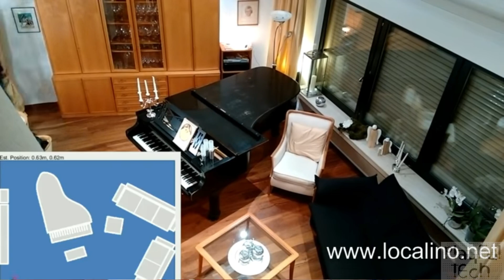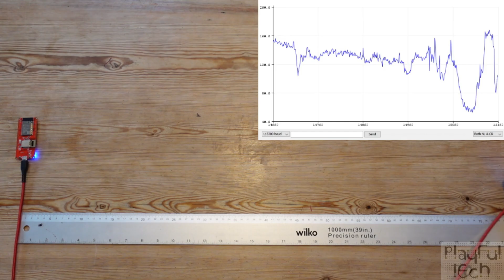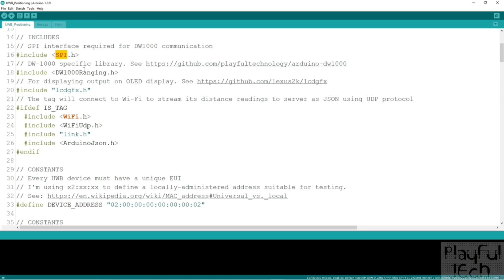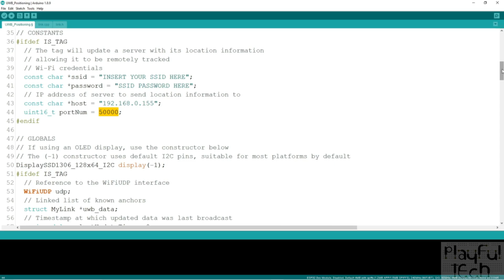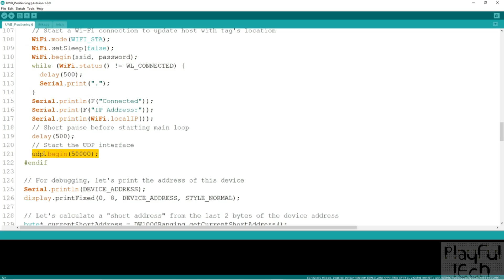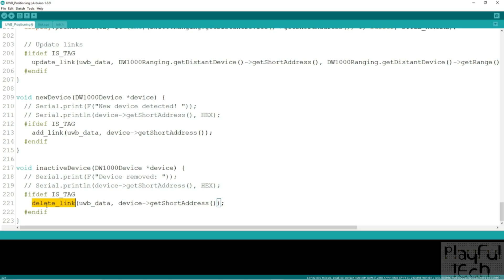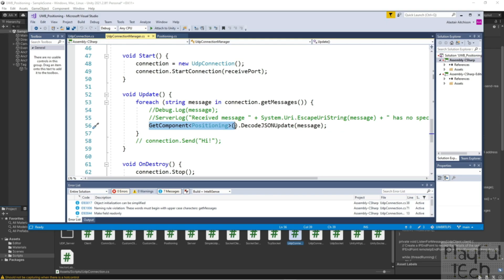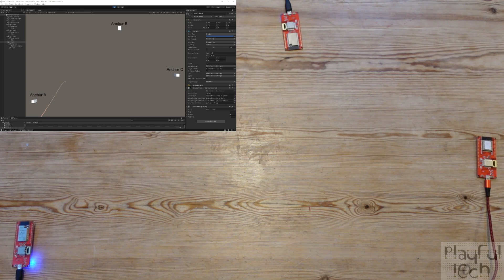Ultra Wideband Realtime Location System using ESP32 and Unity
In this video, I'll demonstrate my experience of attempting to create a Real-Time Location System using the Decawave DW-1000 Ultra-Wideband transceiver. I'll be using an ESP32 dev board made by MakerFabs, which you buy
If you'd like to create your own boards, you can view the PCB schematic of the board

The DW1000 chip will work with an Arduino or any other microprocessor with an SPI interface. The advantage of using the ESP32 is to take advantage of the built-in WiFi for transmitting data from the tag to a server.

The server is running a Unity project that opens a socket and listens for incoming UDP connections, then reads distance data sent from the UWB tag, encoded as JSON. It uses trilateration to determine the position of the tag and displays that in a visual interface.

You can access the ESP32 code and Unity project I demonstrate in this video
And my modified version of the DW-1000 library can be found

Ultimately, I think it's an interesting tech demo but, unfortunately, I wouldn't be prepared to put this device to any production use right now. If you have any advice to help resolve the issues I have with accuracy, range, and robustness then I'd love to hear!

Timings
00:00:00 - 00:02:57 Introduction
00:02:58 - 00:05:55 Explanation of the UWB system
00:05:56 - 00:09:12 Testing the ranging accuracy between tag and anchor
00:09:13 - 00:11:03 Measuring and compensating for errors
00:11:04 - 00:31:41 ESP32 Code in the Arduino IDE
00:31:42 - 00:43:49 Unity Project for visualisation
00:43:50 - 00:45:04 Demonstration
00:45:05 - 00:48:12 Conclusions, wrapup, and disappointment!